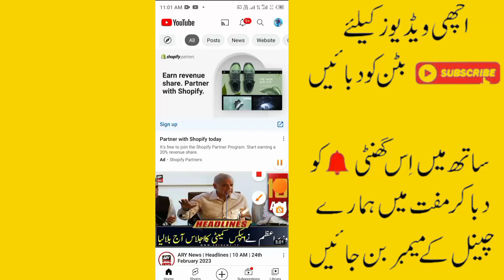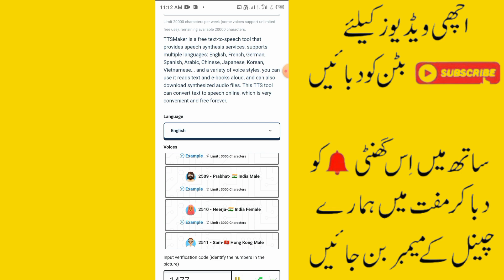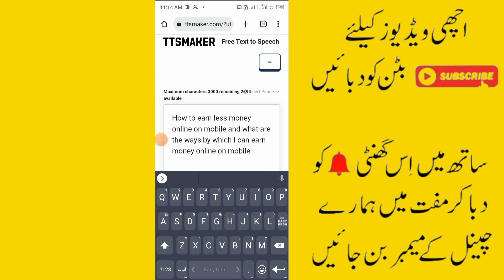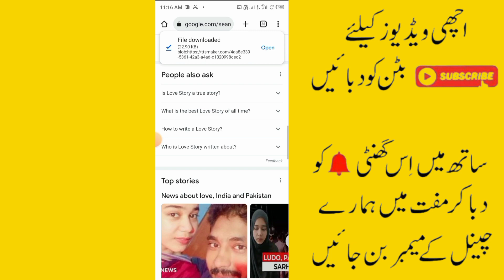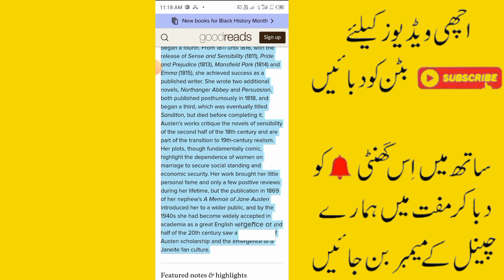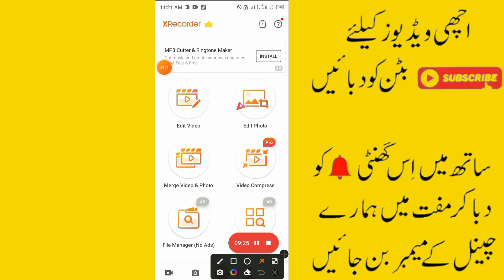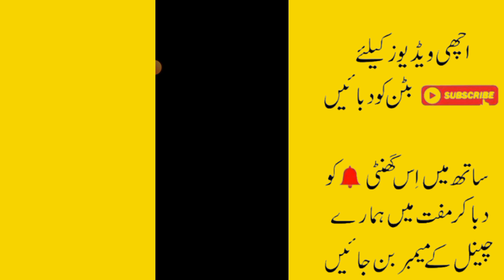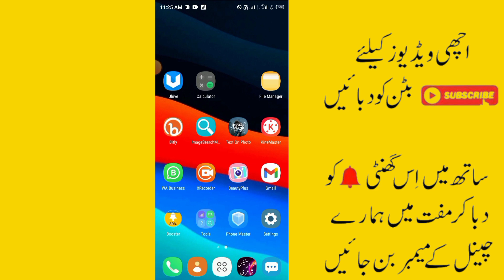best text to speech tool for youtube videos | how to make money on youtube | 500$ per month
hello doston is video maine aapko bataya hai aap log kaise paise Kama sakte hain YouTube per maine apko Ek tool bataya hai jis mein aap log paise Kama sakte hain tool ki madad se

agar aap mere channel per pahli bar Aaye Hain To Mere channel ko subscribe kar len aur Ghanti Ke Nishan ko daba Den Taki Meri nai video ka notification aapko mil jaaye

____Meri video ko like Karen share Karen_____

earn money
make money
youtube se paise kaise aata hai
youtube se paise kab aur kaise milte hain,youtube se paise kamaye
voice to text,convert text to voice
Name:- mohsin khan Channel On
 mohsin khan01 From: multan